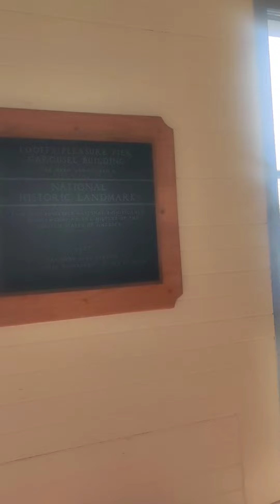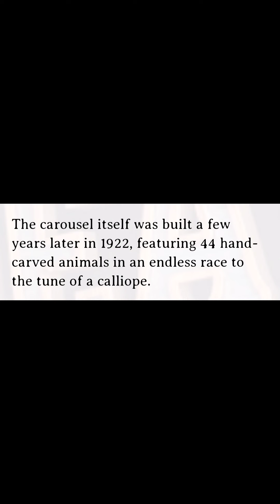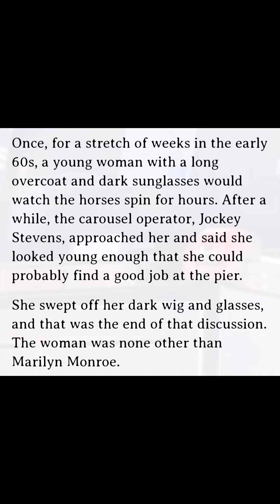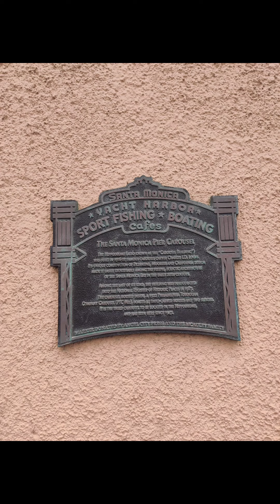Santa Monica Pier Historic Carousel